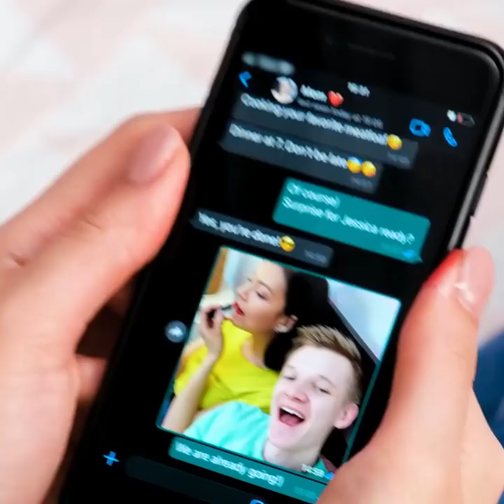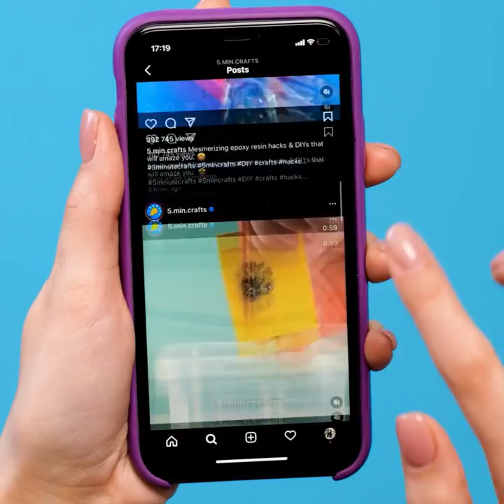36 Smart Hacks You Didn't Know Before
TIMESTAMPS:
00:21 How to cut your hair
02:20 Useful kitchen hacks
04:25 Tricky ideas for students
06:45 Smart gardening hacks
09:06 Unusual way to cut a cake
11:18 Homemade ice cream